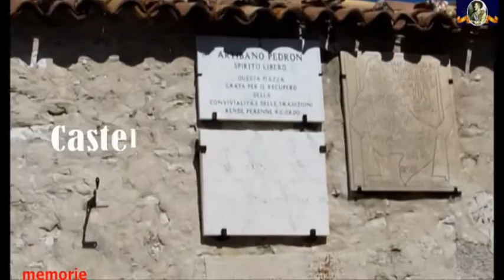Castelluccio di Norcia (Pg) e la " piana " infiorata.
.come si presentava nel 2014.
Per solidarietà ai terremotati Umbri, Laziali e Marchigiani,  con gli auguri di un rapido e rinnovato benessere da realizzare " a testa  alta "